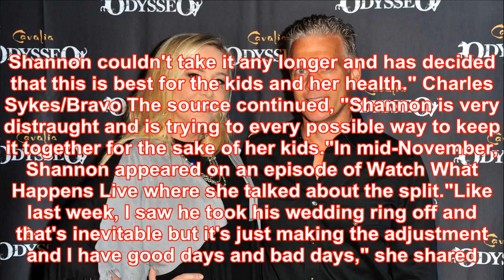Real housewives' shannon beador officially files for divorce from david beador